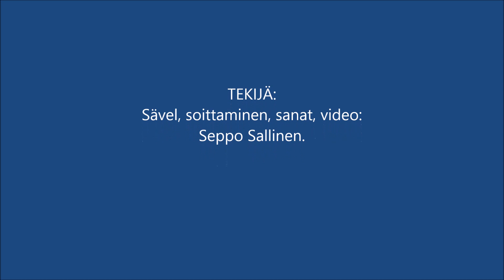Ps 103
1. Kiitä Herraa sieluni
ja kaikki minussa
Hänen pyhää nimeensä
Hänen pyhään nimeen
ja mitä hyvää tehnyt
hän hyvä minulle

2. Kaikki antaa anteeksi
parantaa sairauden
päästää myös kuolemasta
hän kruunaa armolla
armolla rakkaudella
hän seppelöitsee sun

3. Hyvyydellä ravitsee
hän täyttää tarpeesi
nuoruutes uudistuu vain
kuin kotka kohoan
ravitsee hyvyydellä
Hän täyttää tarpeesi

4. Sorretuille oikeuden
ja vanhurskauden myös
on pitkämielinen hän
on suuri armossaan
armahtavainen Herra
on suuri armossaan

Sanat: Ps.103 mukaan.
Sävel, soittaminen, sanat, vid,edit: Seppo Sallinen.

Voit käyttää laulua, ole hyvä.

1. Hvalite Gospoda za moju dušu
i sve u meni
njegovo sveto ime
u njegovo sveto ime
  i šta je dobro učinilo
dobar je prema meni

2. Oprosti grijehe
izliječiti bolest
takođe pusti smrt
Kruni sa milošću
  milošću s ljubavlju
on će te okruniti

3. Hrani dobrotom
On će zadovoljiti vaše potrebe
mladost se obnavlja
  poput orla u usponu
hrani dobrotom

4. Potlačeno pravo
i pravednost takođe
je dugotrpljivi On
je sjajan u svojoj milosti
milostivi Gospode

1. زما روح لپاره د څښتن ستاینه وکړئ
او ټول په ما
د هغه سپیڅلی نوم
د هغه مقدس نوم ته
  او څه ښه شول
هغه ما ته ښه دی

ګناهونه وبخښئ
د ناروغۍ درملنه
پرېږده چې مرګ پرېږده
هغه په ​​فضل سره تاج کوي
  په مینه سره په فضل سره
هغه به تاسو ته تاج درکړي

3. د نیکمرغۍ سره خواړه
هغه به ستاسو اړتیاوې پوره کړي
ځوانان نوي کیږي
  لکه عقاب را پورته کیدل
په نیکۍ سره خواړه

The. د مظلوم حق
او صداقت هم
هغه زغم لري
د هغه په ​​فضل کې لوی دی
مهربانه څښتن

1. Puji Gusti pikeun jiwa kuring
sareng sadayana di kuring
jenengan suci na
kana jenengan suci-Na
  sareng naon gunana
anjeunna saé pikeun kuring

2. Ngahampura dosa
ngubaran panyakit
ogé ngaleupaskeun maot
Anjeunna makuta kalayan rahmat
  ku rahmat ku cinta
anjeunna bakal makuta anjeun

3. Nourishes kalayan kahadéan
Anjeunna bakal nyumponan kabutuhan anjeun
nonoman diperpanjang
  siga garuda naék
nutrisi ku kahadéan

4. Anu ditindes bener
sareng kabeneran ogé
sabar-panjang Anjeunna
nyaéta hébat dina kurnia-Na
welas asih Gusti

1. สรรเสริญพระเจ้าสำหรับจิตวิญญาณของฉัน
และทั้งหมดในตัวฉัน
ชื่อศักดิ์สิทธิ์ของเขา
เพื่อพระนามอันศักดิ์สิทธิ์ของเขา
  และสิ่งที่ดีทำได้
เขาดีกับฉัน

2. ยกโทษบาป
รักษาโรค
ยอมตายด้วย
เขาสวมมงกุฎด้วยความสง่างาม
  โดยพระคุณด้วยความรัก
เขาจะสวมมงกุฎให้คุณ

3. บำรุงด้วยความดี
เขาจะตอบสนองความต้องการของคุณ
เยาวชนได้รับการต่ออายุ
  เหมือนนกอินทรีที่ลอยขึ้น
หล่อเลี้ยงด้วยความดี

4. สิทธิที่ถูกกดขี่
และความชอบธรรมด้วย
พระองค์ทรงอดกลั้น
เป็นพระคุณยิ่ง
พระเจ้าผู้ทรงเมตตา

1. Puji syukur marang Pangeran kawula
lan kabeh ing kula
asmane suci
marang asmane sing suci
  lan apa gunane
dheweke apik kanggo aku

2. Ngapura dosa
nambani penyakit
uga ngeculake pati
Dheweke mahkota kanthi sih
  dening sih karo katresnan
dheweke bakal mahkota sampeyan

3. Nutrisi kanthi kabecikan
Dheweke bakal nyukupi kebutuhan sampeyan
muda digawe gawe anyar
  kaya garudha munggah
nuwuhake kabecikan

4. Hak sing ditindhes
lan kabeneran uga
sabar banget He
gedhe ing sih-rahmat
Gusti ingkang welas asih

1.为我的灵魂赞美主
和所有的我
他的圣名
以他的圣名
  还有什么好处
他对我很好

2.宽恕的罪过
治愈疾病
也放开死亡
他以优雅加冕
  以爱恩典
他会加冕你

3.善于营养
他会满足您的需求
青春焕发
  就像鹰在升起
善待营养

4.被压迫的权利
和公义也
忍受着他
他的恩典很棒
仁慈的主

1. Ngợi khen Chúa cho linh hồn tôi
và tất cả trong tôi
tên thánh của anh ấy
  và điều tốt đã làm
anh ấy tốt với tôi

2. Tha thứ tội lỗi
chữa khỏi bệnh
cũng buông bỏ cái chết
Anh ấy đội vương miện với sự duyên dáng
  bởi ân sủng với tình yêu
anh ấy sẽ trao vương miện cho bạn

3. Nuôi dưỡng bằng lòng tốt
Anh ấy sẽ đáp ứng nhu cầu của bạn
tuổi trẻ được đổi mới
  như một con đại bàng bay lên
nuôi dưỡng bằng lòng tốt

4. Quyền bị áp bức
và sự công bình cũng
Anh ấy đang chịu đựng lâu dài
rất tuyệt vời trong ân sủng của anh ấy
Chúa nhân từ

1. Lemekeza Ambuye moyo wanga
ndi zonse mwa ine
dzina lake loyera
ku dzina lake loyera
  ndi zomwe zidachita
ndi wabwino kwa ine

2. Kukhululuka machimo
kuchiza matenda
komanso asiye imfa
Amavala chisoti cha chisomo
  mwa chisomo ndi chikondi
adzakuveka korona

3. Amadyetsa ndi zabwino
Adzakwaniritsa zosowa zanu
unyamata umapangidwanso
  ngati chiwombankhanga chikutuluka
amadyetsa ndi zabwino
Adzakwaniritsa zosowa zanu

4. Wamanja woponderezedwa
ndi chilungamo
woleza mtima Iye
ndi wamkulu mu chisomo chake
wachifundo Ambuye

1. Ji bo giyanê min pesnê Xudan bidin
û hemî di min de
navê wî yê pîroz
li ser navê wî yê pîroz
  û çi qencî kir
ew ji min re baş e

2. Gunehan bibaxşîne
nexweşiyê derman dikin
jî mirinê berde
Ew taca xwe bi keremê ve dike
  bi xêra bi evîn
ew ê taca te bide

3. Bi qenciyê xwe têr dike
Ew ê hewcedariyên we bicîh bîne
ciwan tê nû kirin
  mîna ajalek radibe
bi qenciyê mezin dike

4. Rastê bindest
û rastdariyê jî
dirêj-êş e Ew
di kerema xwe de mezin e
Rebbê dilovîn